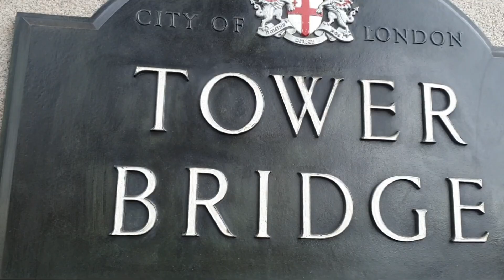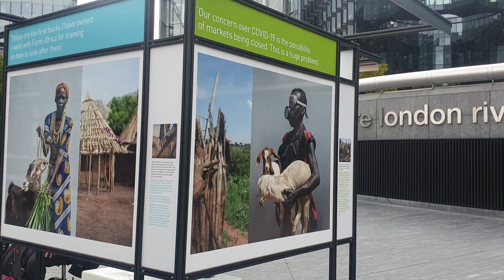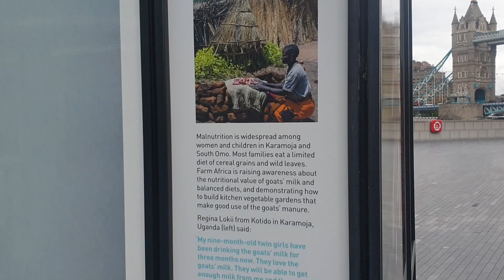VLOG Passeio pela Tower Bridge Ponte de Londres🇬🇧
Olá Pessoal

Hoje é dia de passeio, levo vocês para conhecerem a Tower bridge, a ponte de Londres, uma arquitectura muito antiga, que encanta todos turistas que por ali passam.

 A Tower Bridge  é um dos principaís pontos turistícos da inglaterra, e o cartão postal da Inglaterra.
Assista o video ate ao final.

Assista também 👇🏾
Passeio pela London Eye

Minha rotina da manhã realidade na Inglaterra

Palacío da rainha da inglaterra